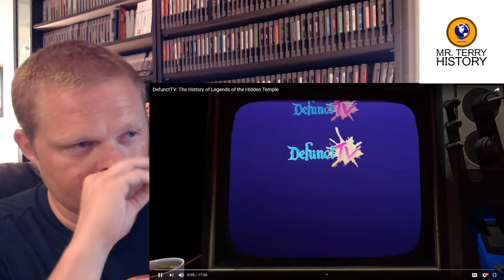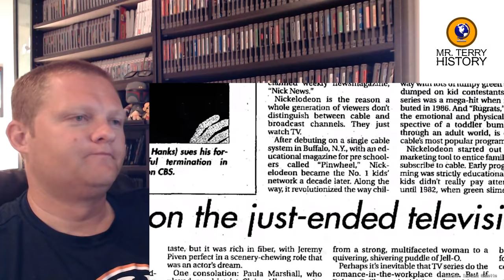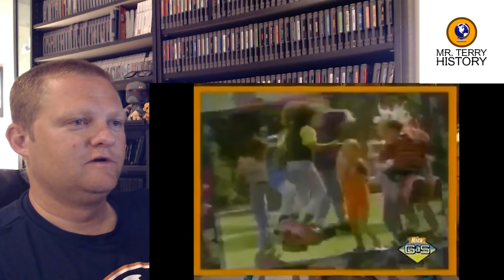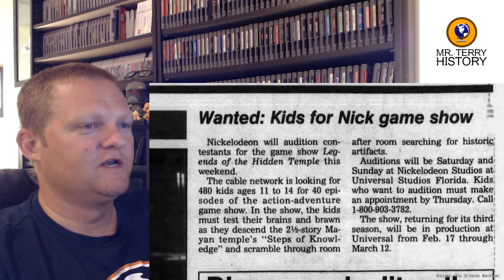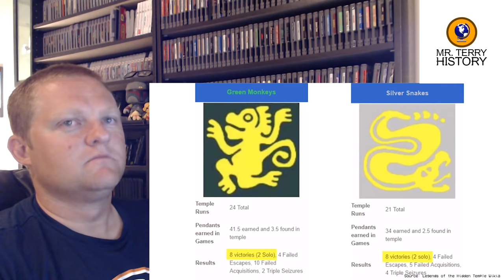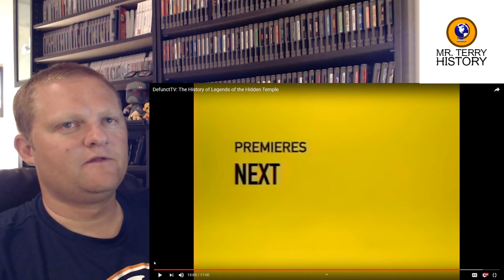A History Teacher Reacts | "The History of Legends of the Hidden Temple" by Defunct TV